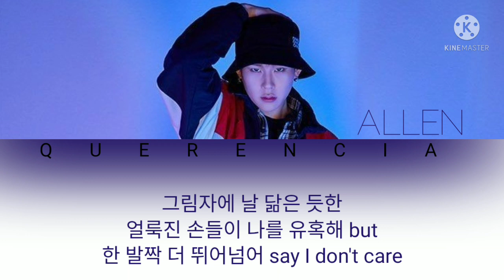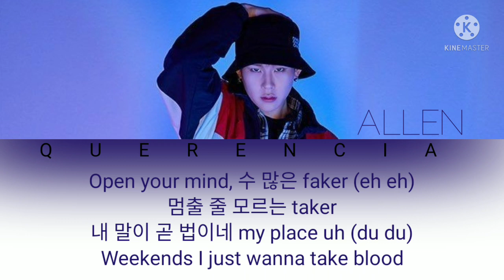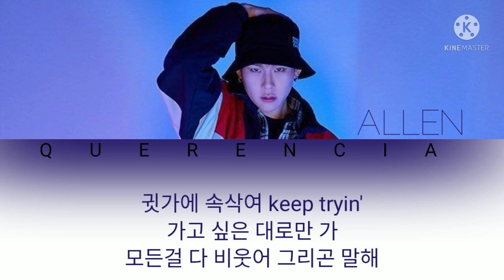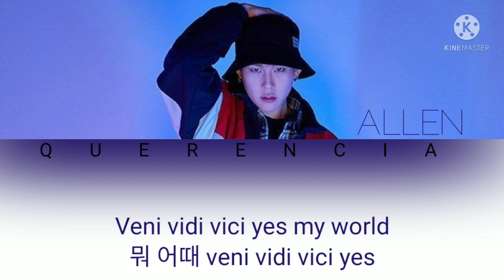𝗦𝗘𝗔𝗦𝗢𝗡 2 "𝗔𝗟𝗙𝗔 𝗫" 𝗩𝗘𝗡𝗜 𝗩𝗜𝗗𝗜 𝗩𝗜𝗖𝗜